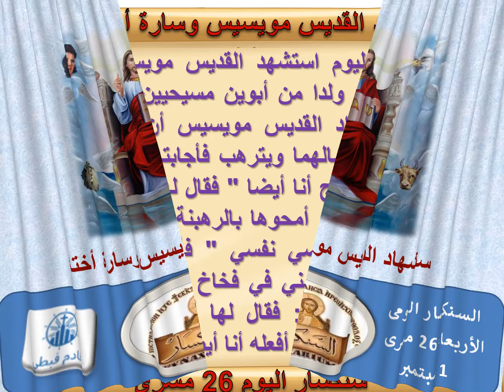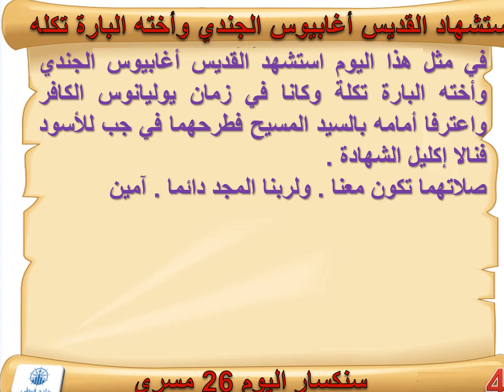2021 السنكسار اليومي الأربعاء 26 مسرى الموافق 1 سبتمبر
2021 السنكسار اليومي الأربعاء 26 مسرى الموافق 1 سبتمبر